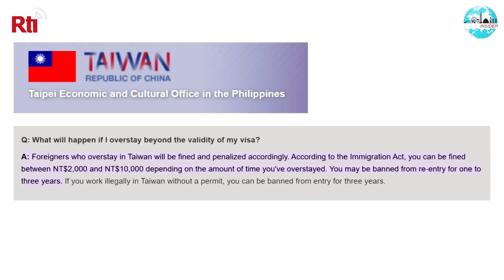Airport Escape (for Love!) | Taiwan, July 14, 2022 | Taiwan Insider on RTI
[Escape from the airport]

A British man on a traveler’s visa couldn’t bear the thought of leaving Taiwan. So, he hatched an elaborate plan to make it seem like he left the country. Some say he did it to stay with his girlfriend. Others say he just loved Taiwan that much. Unfortunately, authorities caught him, and he now faces a lifetime ban from entering Taiwan.